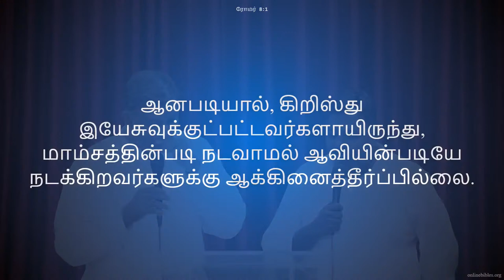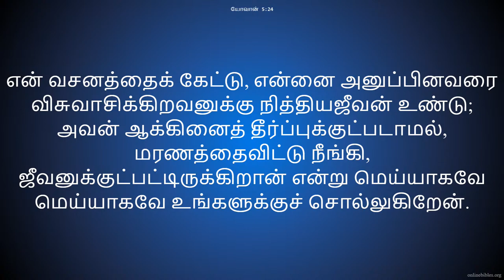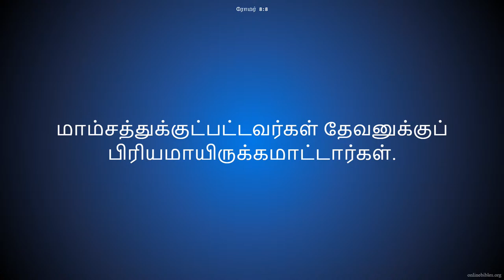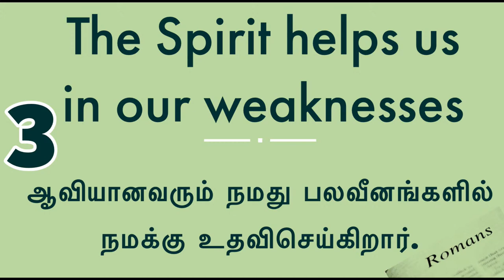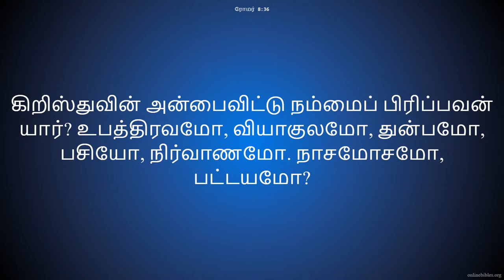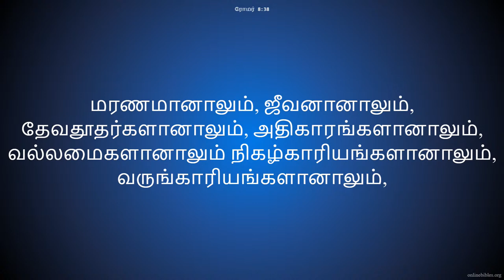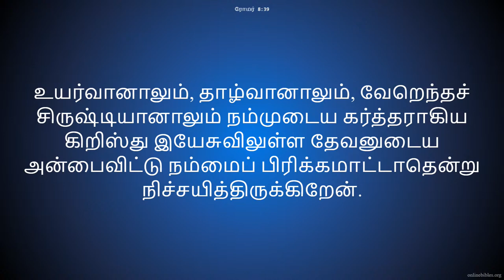BIBLE_STUDY || BOOK OF ROMANS Part - 4 || PASTOR VICTOR I DANIEL || 17 APRIIL 2024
Thank you for joining with us in this live Bible study. We hope you will be blessed. Thanks.

To know more about our mission and our vision / for more resources

To send your offerings:

GOOGLE PAY / PHONEPE - 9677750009 - Sunder Gabriel

PLEASE SEND US THE DETAILS OF THE OFFERINGS IN WHATSAPP OR TEXT MESSAGE SO WE CAN ACKNOWLEDGE IT